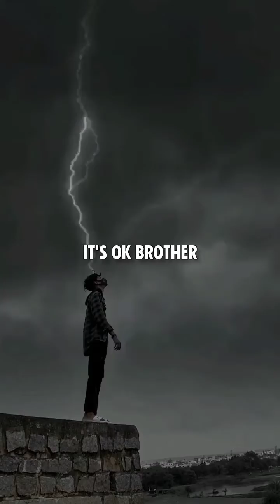😡 Sigma Motivation Compilation Videos 🔥😎 Billionaire Thoughts Motivational Video | thebmindsett